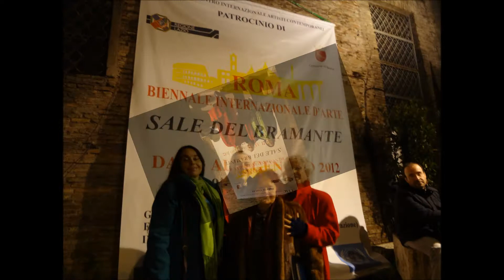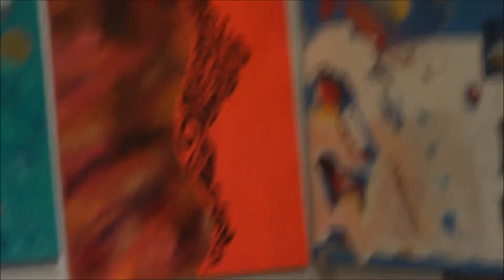IX BIENNALE INTERNAZIONALE ARTE ROMA 2012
Letizia Boccabella pittrice, presente alla IX BIENNALE INTERNAZIONALE D'ARTE DI ROMA ALLE SALE DEL BRAMANTE, Piazza del Popolo, Roma. Da Sabato 21 Gennaio 2012 a Lunedì 30 Gennaio 2012.  Tutte le mie opere sono visibili all'interno del sito: